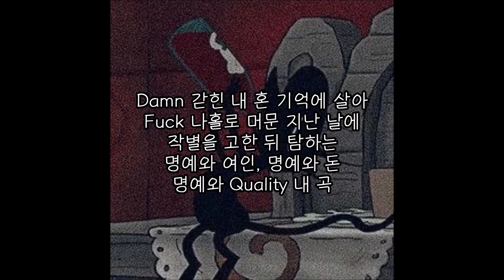탐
한 없는 갈증